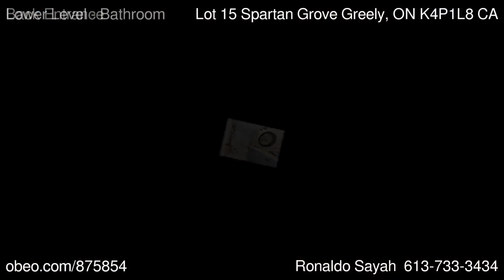Lot 15 Spartan Grove Greely ON K4P1L8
Keller Williams Solid Rock Realty, Brokerage